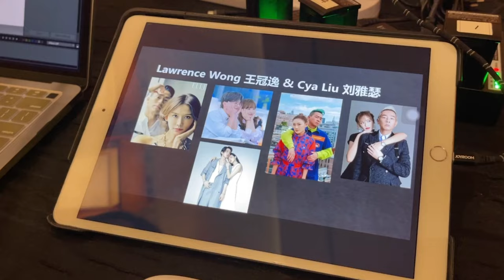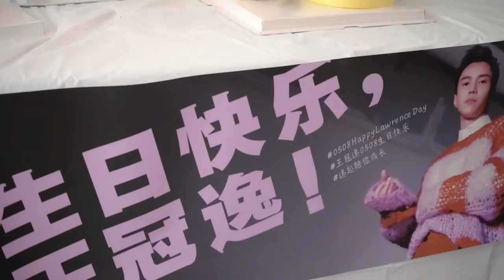🧧 REUNION DINNER VIDEO DIARY 🎬 《团圆饭》 幕后花絮！ 🥠 | LAWRENCE WONG 王冠逸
Catch my movie “Reunion Dinner” at all cinemas in Singapore and Malaysia now! 🎬

Singapore 新加坡 🇸🇬 -